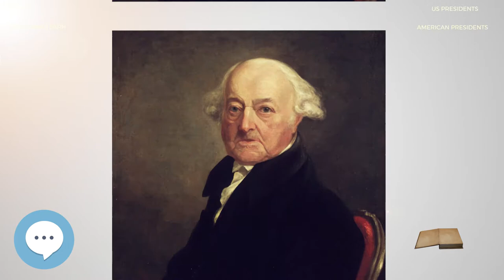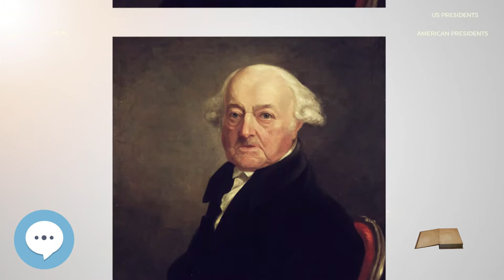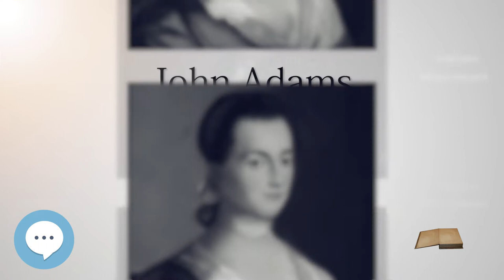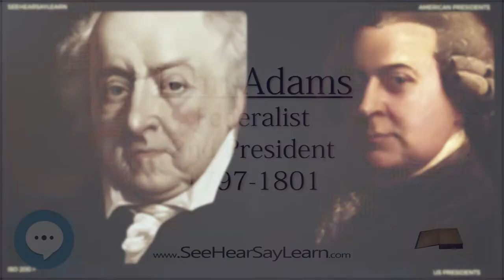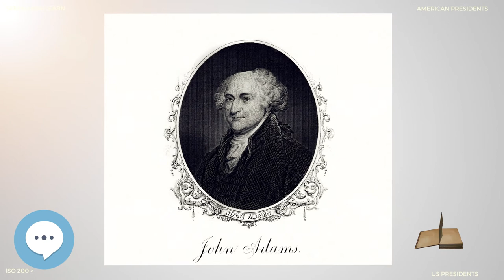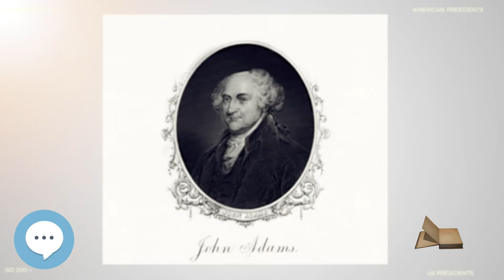John Adams - The 2nd President of the United States - ETYNTK ❤️👤🔊✅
This video series is something special. We're fully delving into all things everything and all things about the history of the John Adams!!!